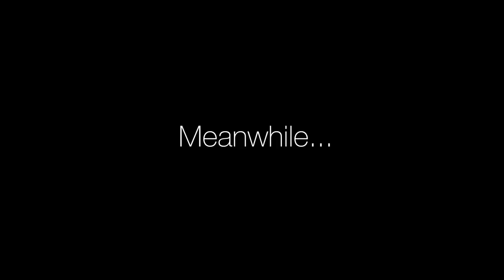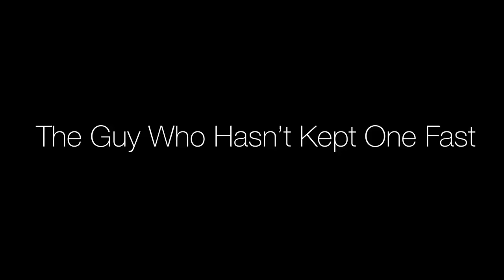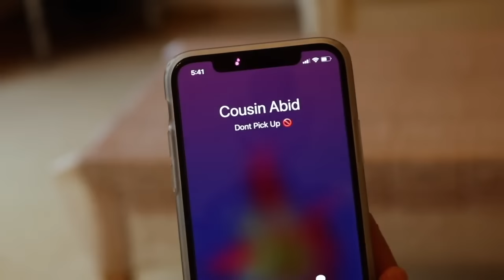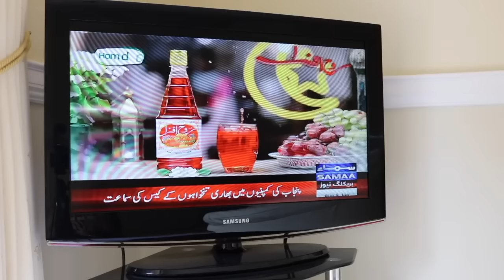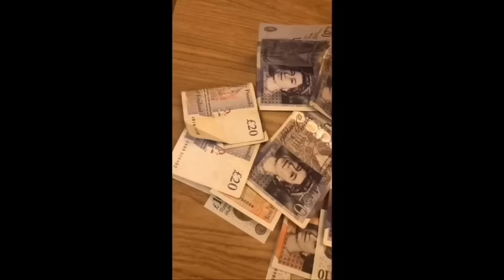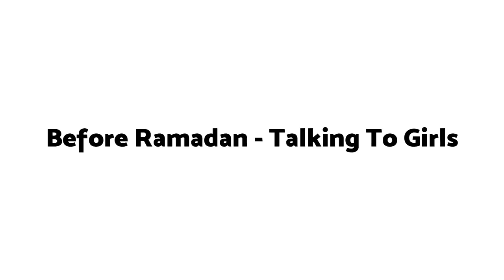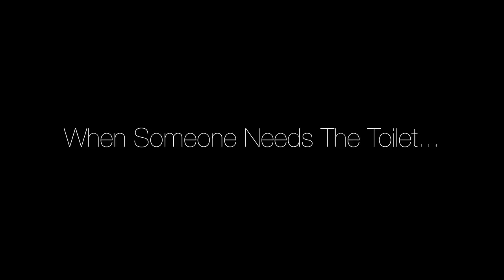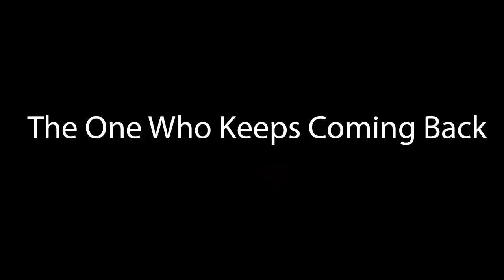Zeshan Sajid Ultimate Compilation (2017, 2018, 2019)